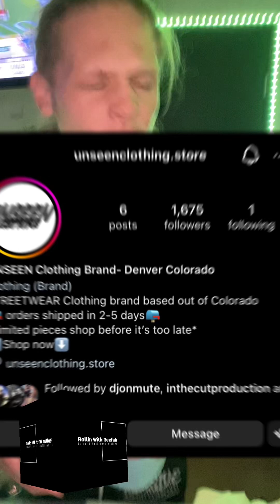RWR Recap Who Did We See ? At @omb_peezy Show ?